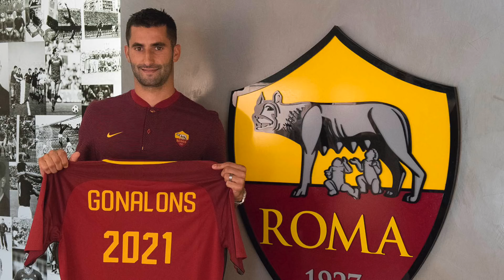NZONZI, GONALONS, SCHICK, OLSEN: IL MERCATO - CESSIONI DELLA ROMA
Andiamo ad analizzare quali sono state le cessioni del calciomercato estivo dell'As Roma.